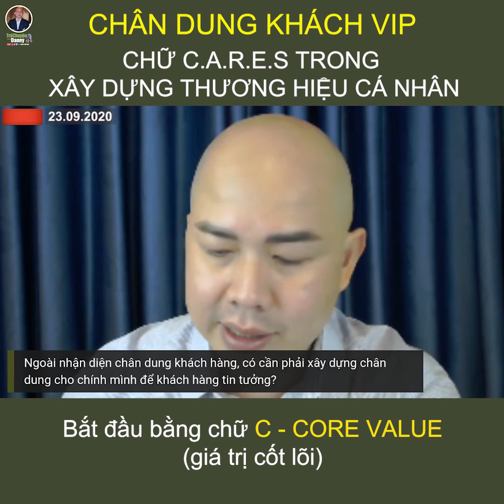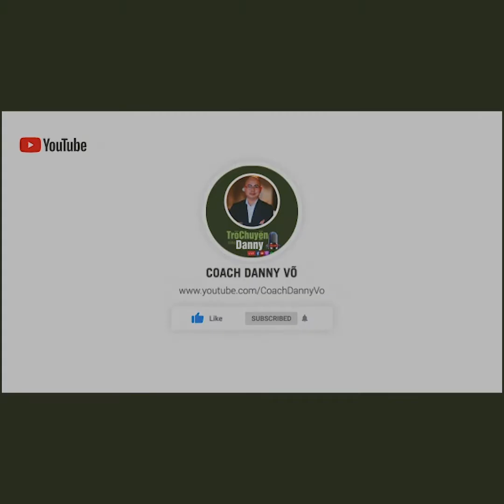Làm thế nào để nhận diện CHÂN DUNG KHÁCH VIP chỉ với '6,9 giây'? (Recap) | EXECUTIVE WEBINAR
6,9 giây - là khoảng thời gian bạn quyết định xem có muốn tiếp xúc và trò chuyện với một người hay không. Và trong nhận diện chân dung khách VIP cũng như vậy. Ý nghĩa của con số '6,9 giây' đó là gì? Làm thế nào để nhận diện chân dung khách VIP ngay lần đầu tiên? Những lưu ý nào người bán hàng cần để ý khi tiếp xúc với khách VIP? Và rất nhiều 'bí mật' nữa sẽ được 'bật mí'.